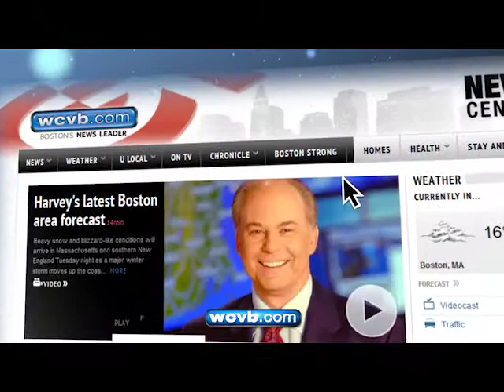Boston Strong: WCVB-TV and United Way (PSA 1)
Celebrate Boston Strong with volunteer opportunities and other ways to get involved by following @speakunited.